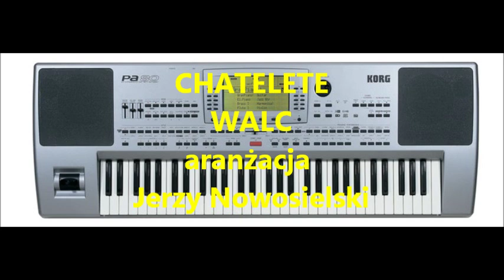CHATELETE - WALC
Opis